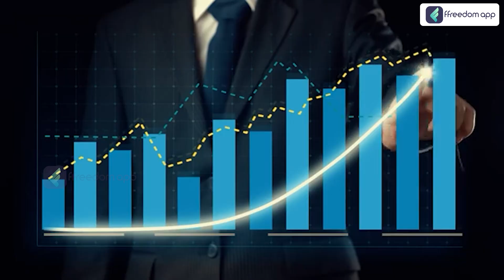मगरमच्छ पालन से कैसे कमाएं लाखों? | Crocodile Farming Guide in Hindi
📚Related Courses📚

TimeStamp
00:00 - Introduction
00:50 - What is Crocodile farming?
01:28 - Process of Crocodile Farming
02:07 - Why do crocodile farming?
02:53 - Economic impact
03:41 - Sustainability & Regulation
04:35 - Conclusion

Learn how to start a profitable Crocodile Farming business and earn in lakhs! This video provides a complete guide on setting up, maintaining, and maximizing profits in crocodile farming. Watch now to discover this unique business opportunity, explained in Hindi!